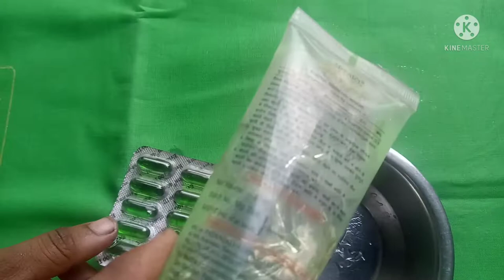इसे एक बार लगाने से ही आपका डार्क सर्कल ख़तम हो जाएगा yek bar lagane se hi dark circles khatam ho jay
अपने देखा होगा कई कुछ लोगों के आँखों के नीचे की त्वचा का रंग बदल जाता है और उसमें कालापना आ जाता है, इसे आंखों का काला घेरा कहते हैं। बता दें कि डार्क सर्कल होने के पीछे अनेक कारण हो सकते हैं। अनेक बार काफी ज्यादा तनाव लेने के कारण आंखों के नीचे काले घेरे बन जाते हैं। इसके सिवा कम सोने, हार्मोन्स में परिवर्तन होने या  अव्यवस्थित जीवनशैली होने की वजह से भी आंखों के नीचे काले घेरे बन जाते हैं।